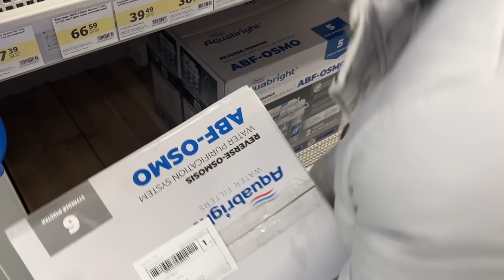ЖАДНОСТЬ НИКИ. АНАЛИЗЫ В БОЛЬНИЦЕ. НИКА ЛАЙФ